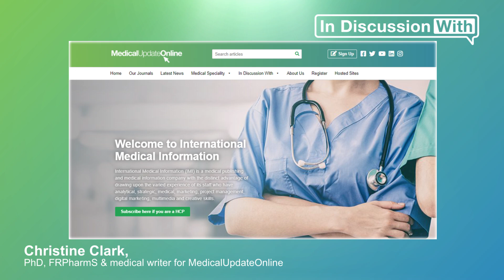Could a good diet and supplements reduce the need for medication?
Video 5/5 in our series with Lisa Jamieson.

Healthcare professionals should always consider whether nutritional factors are at play when a person presents with new symptoms, even if they do not look malnourished at first glance, says Lisa Jamieson.

This episode of ‘In Discussion With’ is also on Spotify. Listen to the full podcast now

0:00 - Deprescribing and dietary supplements
2:48 - Hidden malnutrition
4:42 - Consider nutrient deficiencies
5:29 - Outro